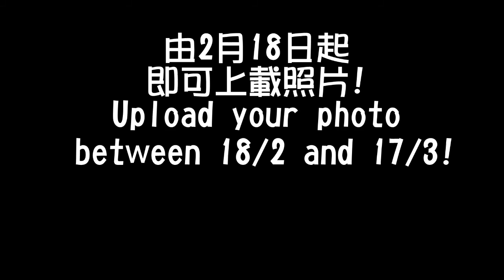Rotaract District Service Project "Love Life, Give Me 5!"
The 2011/12 District Service Project "Love Life, Give Me 5!" is jointly organized by the Rotary, Rotaract and Interact from the Rotary International District 3450 (Hong Kong, Macao & Mongolia), which are non-profit organizations. This project is initiated by the District Rotaract Committee and led by the Rotaract. Rotaract is solely run by young adult volunteers aged from 18-30 to carry out meaningful activities of different kinds.

This service project contains a series of stages, which primarily aims to increase public awareness of suicide issues in Hong Kong, promote positive attitude towards life and raise fund for the two beneficiary organizations, namely Suicide Prevention Services and The Samaritan Befrienders Hong Kong.